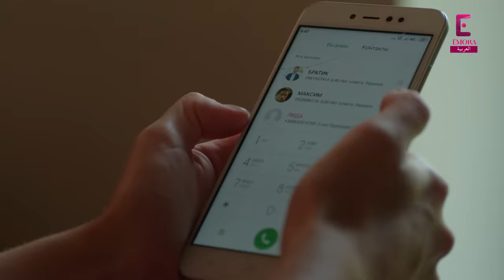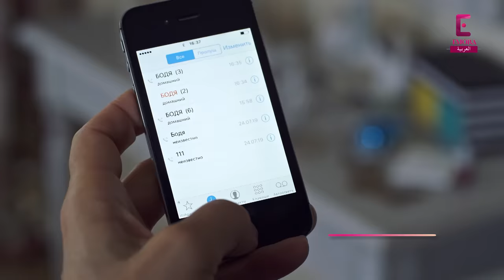I'm On Your Side | Full Episode 09 | English Dub | TV Series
Married at gunpoint Dive into the heart of darkness and light with "I'm On Your Side." A riveting series inspired by the timeless tale of Beauty and the Beast. 🌹✨

🙌 Series Story:

In a world where the line between right and wrong blurs, two unlikely souls are drawn together by fate. Immerse yourself in 'I’m On Your Side,' a series that weaves a tale of mystery, romance, and unexpected alliances, inspired by the timeless Beauty and the Beast. Thrust into a whirlwind of secrets and dangers, they must navigate a path fraught with challenges that test their courage, trust, and heart. As they confront their darkest moments, they discover that true strength lies in unity and that love can emerge in the most unexpected places. Prepare to be captivated by a story that explores the depths of human connection and the transformative power of love. 'I’m On Your Side'—a journey of discovery, resilience, and the enduring power of the human spirit.

👉 Cast: Sergey Denga, Dmitriy Ratomskiy, Irina Novak